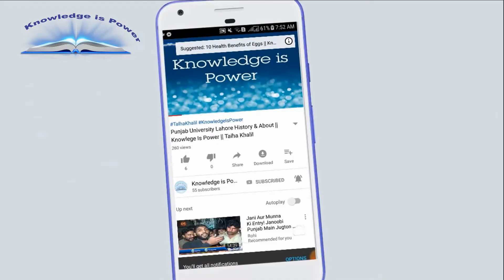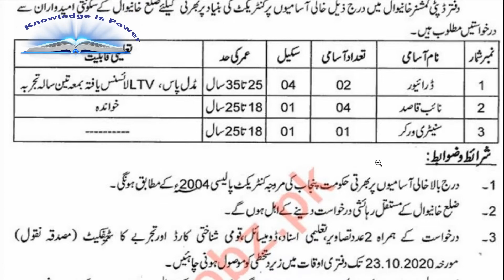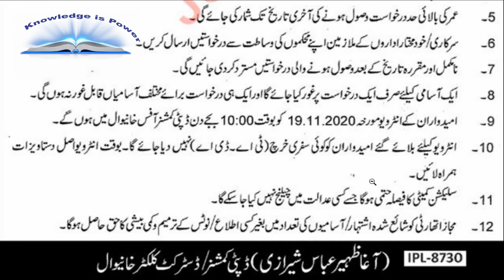Deputy Commissioner DC Khanewal Jobs 2020 || Knowlege is Power || Talha Khalil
Deputy Commissioner DC Khanewal Jobs 2020Latest Deputy Commissioner District Office Labor Posts Khanewal 2020
Deputy Commissioner DC Khanewal Jobs 2020 for Naib Qasid
Deputy Commissioner DC Khanewal, Government of the Punjab is seeking experienced candidates for the posts of Driver, LTV Driver, Naib Qasid, Office Boy, Sanitary Worker

السلام علیکم  ۔۔۔!!

Asslam-o-Alaikum..!!!
Knowledge will include:
-Scientific Knowledge
-Medical Knowledge
-Technology Knowledge
-Islamic Knowledge